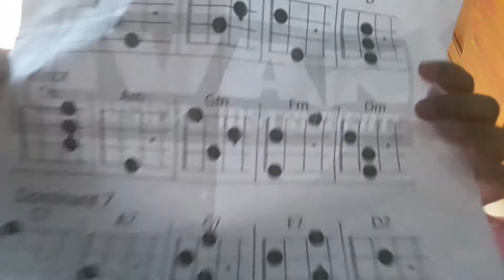Vlog 2 enjoy ukelele tutorial